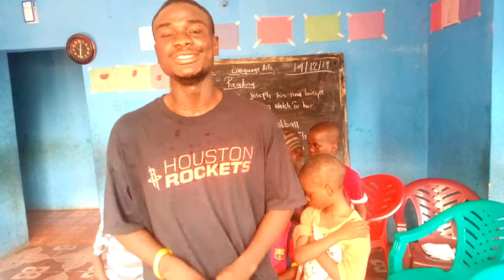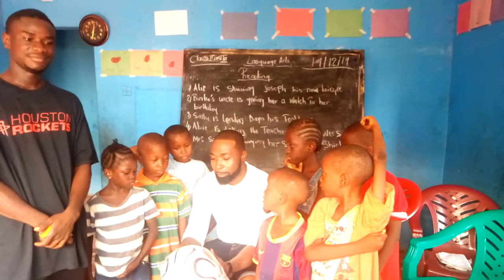Thanks for visiting my orphanage home Mr KG Salone.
Thanks for the visit today  Mr Kineh N'Gaojia aka KG Salone🇸🇱🤝🏽🇺🇸 We really appreciate your time and wonderful donations to our lovely children Mr KG Salone🇸🇱. May God almighty continue to bless you and protect you as always Sir🙏🏼
Click here and like our page 👉TSF_The_Soup_Foundation is an initiative that primarily seeks to improve the welfare of children in Sierra Leone located on the coast of West Africa. We focus on mainly education but also personal well-being, hygiene and rights.

Our foundation seeks to put less-privileged children through schooling, provide school materials for the children, provide materials to the children and community for personal well being and enabling a better environment for the children to grow up in.